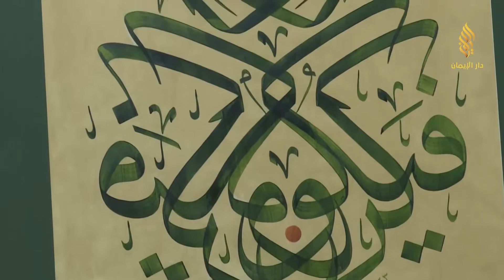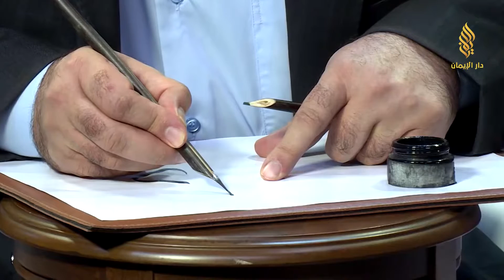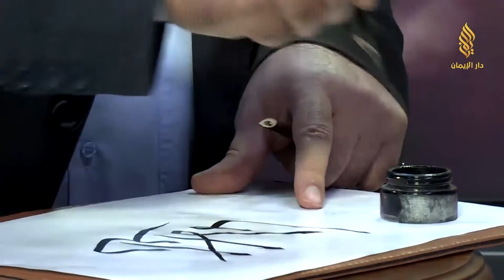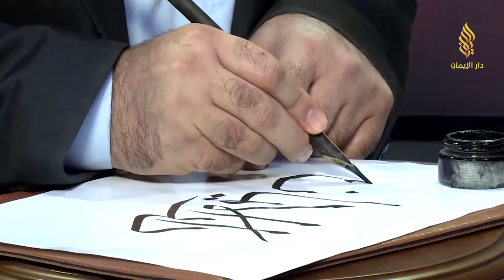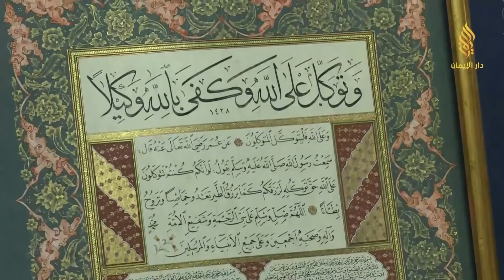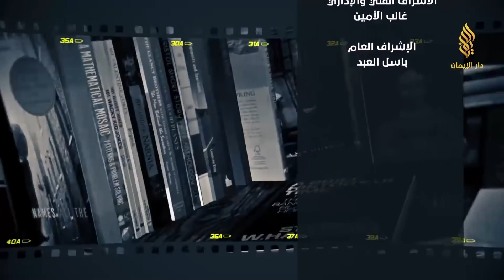برنامج مشوار مع أحمد الشريقي | الخطاط هيثم السلمو - الحلقة الرابعة